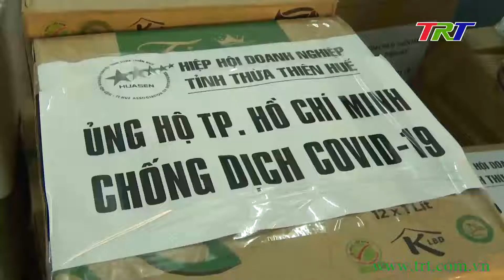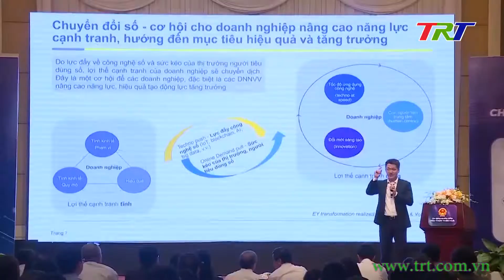Chính quyền đồng hành cùng doanh nghiệp, doanh nhân TT Huế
18 năm trước, Thủ tướng Chính phủ Phan Văn Khải đã ký Quyết định số 990 lấy ngày 13/10 hằng năm là “Ngày doanh nhân Việt Nam”. Việc Thủ tướng Chính phủ quyết định lấy ngày 13/10 là Ngày Doanh nhân Việt Nam mang ý nghĩa lịch sử sâu sắc bởi đó chính là ngày Chủ tịch Hồ Chí Minh gửi thư cho giới công thương Việt Nam (13/10/1945).
Doanh nghiệp, doanh nhân là lực lượng tiên phong trong phát triển kinh tế đất nước. Để hỗ trợ doanh nghiệp phát triển, tỉnh TT Huế đã  chỉ đạo các sở, ban, ngành trên địa bàn có những đổi mới trong cải cách hành chính, cải thiện môi trường đầu tư, thủ tục để thu hút đầu tư và hỗ trợ doanh nghiệp giải quyết những vướng mắc khó khăn cùng tỉnh phát triển kinh tế.